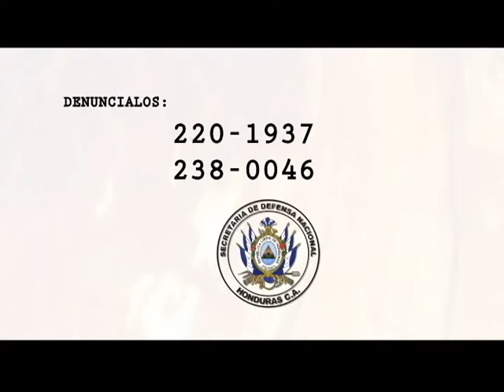Hondureño tu deber es preservar los bosques de Honduras "Fuerzas Armadas de Honduras"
Este es un video que muestra el peligro que sufrimos al no cuidar nuestra naturaleza.
si quieres saber mas sobre las FFAA de Honduras visita esta pagina